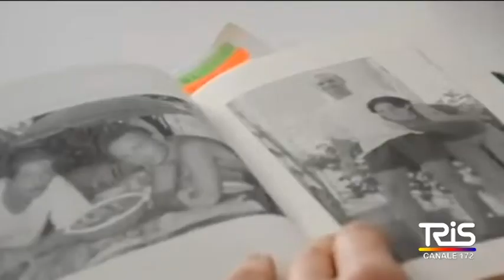Morte di Lele Scieri, riesumata la salma a Noto